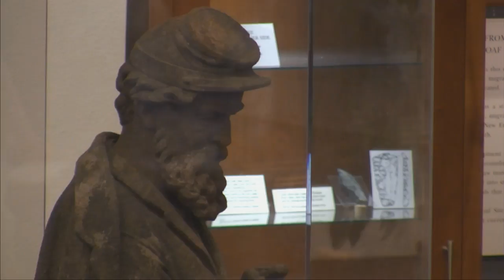Deerfield Selectboard - July 17, 2018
A special meeting of the Deerfield Selectboard. Recorded Ju;y 17, 2018 at the Deerfield town offices.